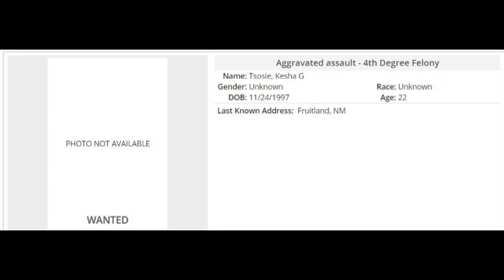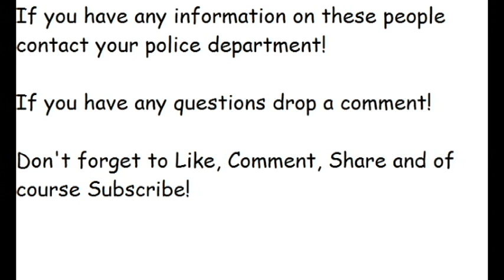Colorado's Most Wanted (San Juan County)